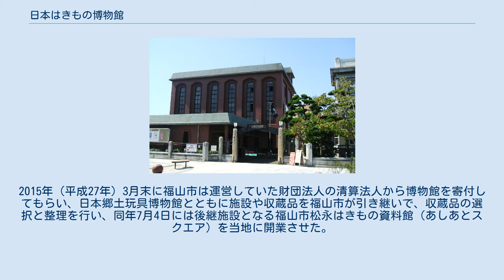日本はきもの博物館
日本の博物館_(廃止)
日本はきもの博物館 日本はきもの博物館（にほんはきものはくぶつかん）は、かつて広島県福山市松永町にあった履物をテーマにした広島県の登録博物館である。
JR西日本松永駅南口東方に位置し、同じ敷地内に日本郷土玩具博物館も併設されていた。
財団法人遺芳文化財団が運営管理していたが、2013年（平成25年）に閉館となる。
 かつての松永湾には塩田が広がっており、各地から製塩の燃料として木材が送られていた。
その木材を加工する産業としてはじまったのが、下駄の製造である。
松永の下駄は日本一の占有率を有しているが、ライフスタイルの変化で産業としては衰退。
1978年（昭和53年）に丸山茂助（後のマルヤマ商店）が下駄づくりを始めて100周年を記念して、開館したのが当博物館であった。
館長は丸山茂樹、主任学芸員に潮田鉄雄がいた。
 博物館の施設はマルヤマ商店の事務所や下駄工場などの設備を活用したもので、かつては博物館内の貯木場跡まで松永湾からの水路があったが、都市計画によって埋め立てられて消滅。
また日本で唯一の履物専門の博物館であり、日本だけでなく古代エジプトのサンダルから宇宙服の靴、著名なアスリートが競技で使用した靴など、古今東西の様々な履物が収蔵されていた。
収蔵品である約13000点の「はきものコレクション」のうち2266点が国の重要有形民俗文化財に指定されているほか、敷地内にはかつての下駄工場の様子が再現された作業小屋や、岡本太郎による足あと広場があった。
 入館者減などに伴う収益悪化と建物の耐震性を理由に併設する日本郷土玩具博物館とともに2013年（平成25年）11月24日をもって閉館。
耐震基準に満たない展示館の解体を行った。
2015年（平成27年）3月末に福山市は運営していた財団法人の清算法人から博物館を寄付してもらい、日本郷土玩具博物館とともに施設や収蔵品を福山市が引き継いで、収蔵品の選択と整理を行い、同年7月4日には後継施設となる福山市松永はきもの資料館（あしあとスクエア）を当地に開業させた。